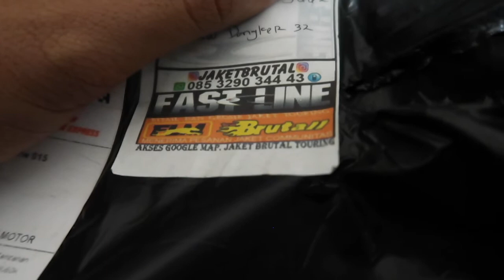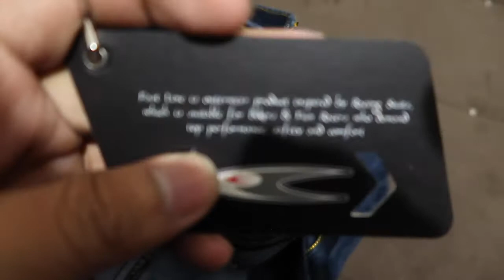CELANA JEANS TOURING FASTLINE FULL PROTECTOR MURAH MERIAH!!!!!